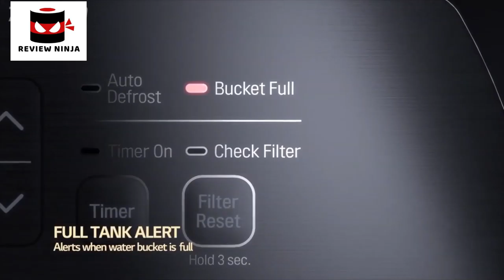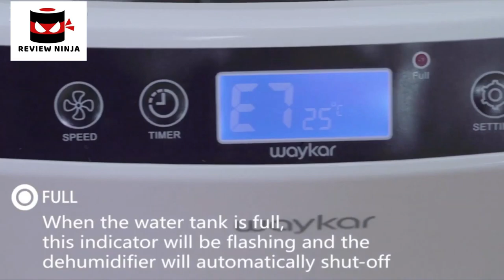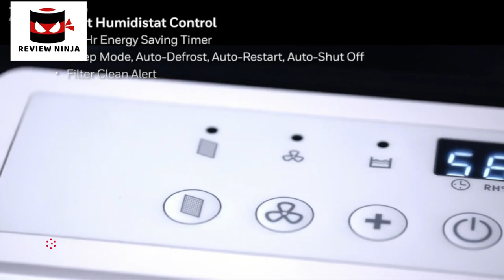5 Best Dehumidifiers. Rating 10/10.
In today's video we've hand-picked the 5 best dehumidifiers.

► 5.

► 4. Buy Waykar 2000 Sq. Ft Dehumidifier for Home and Basements

► 3.

► 2.

► 1.